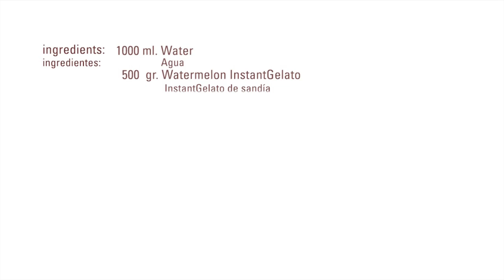Sorbete de Sandía · InstantGelato · Gelato Concept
Ingredientes:

1000 ml. Agua
 500   gr. InstantGelato de sandía

Elaboración:
Mezclar los ingredientes y triturar con el túrmix
Poner en la máquina de helados